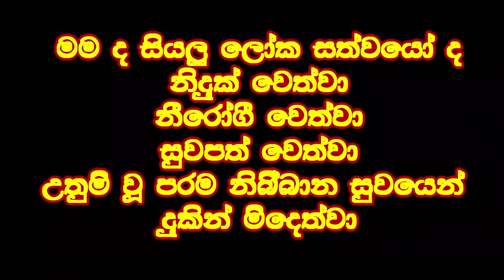අක්ඛණ සූත්‍ර දේනාව අක්ඛණෝ අසමයෝ